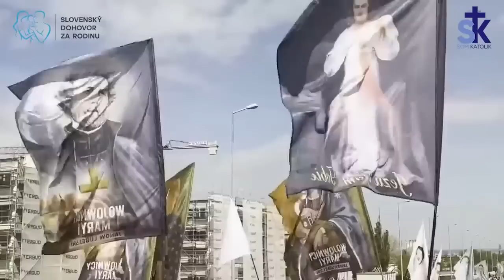Dominik Chmielewski - oceán milosrdenstva plynúci do sŕdc ľudí v uliciach Krakowa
1. Prečo sa stal Lucifer Satanom? O čo všetko nás hriech pripravuje a ako nás mení?
2. Akú úlohu má Duch Svätý, prešo musel Ježiš Kristus odísť a v čom spočívala úloha Panny Márie?
3. Od Boha sme dostali vo Fatime najmocnejšiu orodovnicu Pannu Máriu a prostredníctvom nej tri konkrétne pokynov, čo robiť, aby sme boli spasení. Povedzme si o nich.